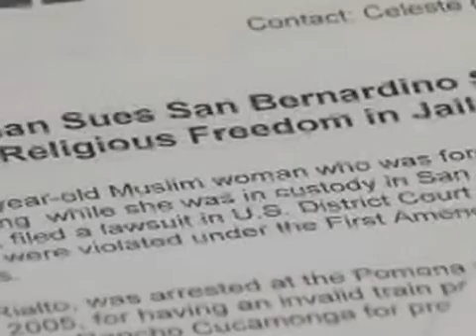OC in Two: Football finals tonight - 2007-12-07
Rain is less than expected, but forces thousands from their homes; SoCal gets bad grades for quality of living; kids not meeting PE requirements; Muslim woman says rights were violated; CIF football finals tonight Published on 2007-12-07